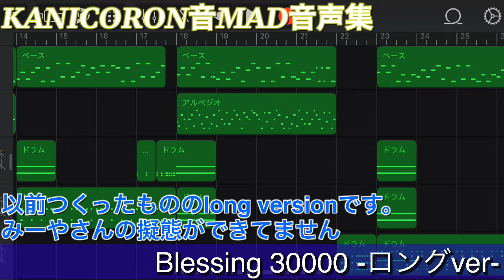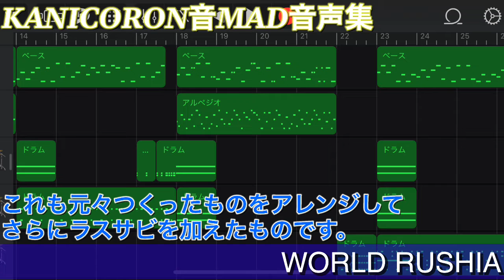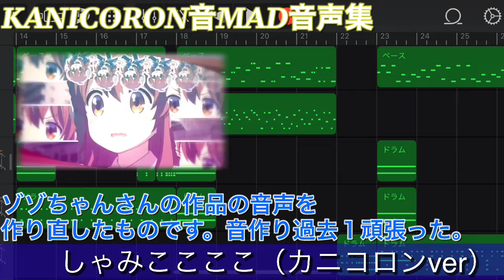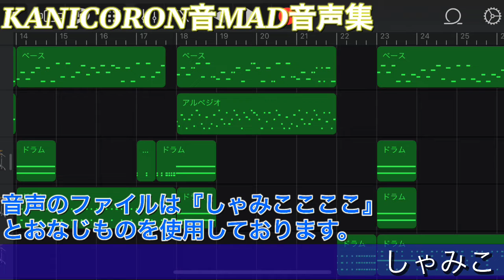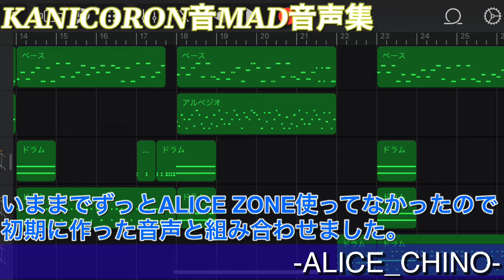カニコロン【音MAD】の音声集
この動画は2023/01/06にアップロードしたはずの動画だったのですが限定公開にしていたらしのである意味再upです。…2024/05/05追記

映像を一切作らないので音声が溜まる一方……
パソコン編集にしたい……